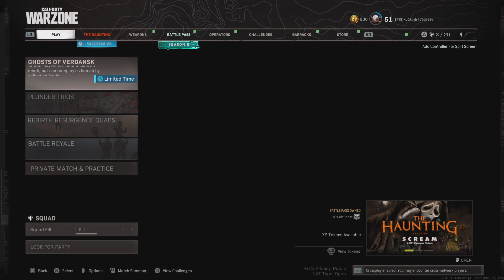With Gio and voodoo